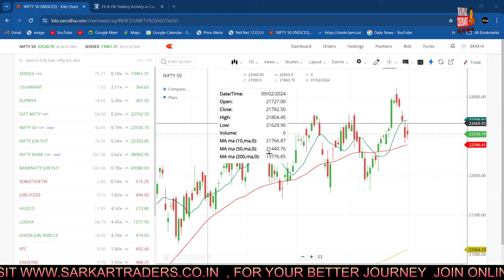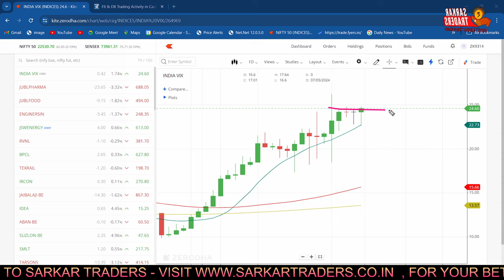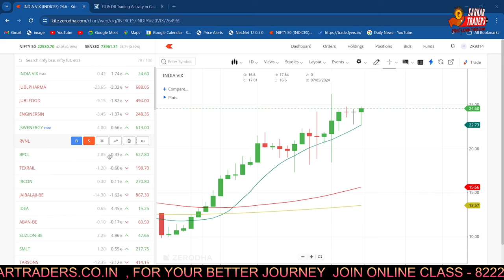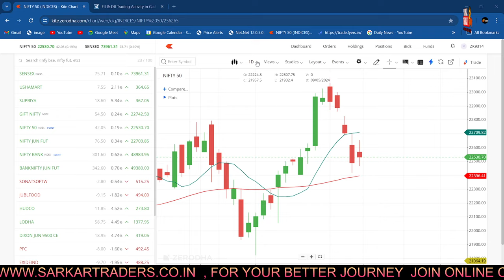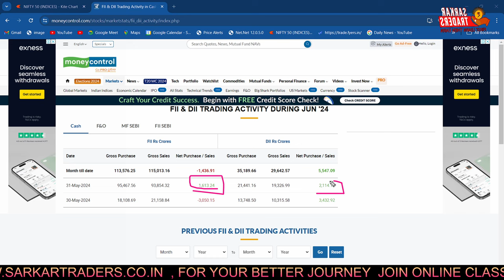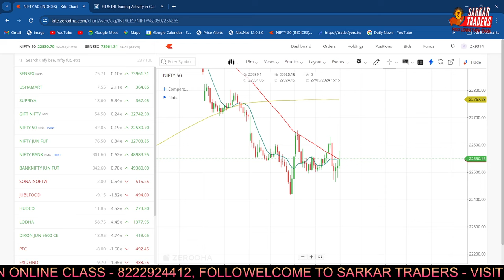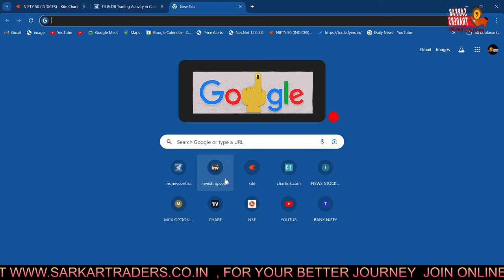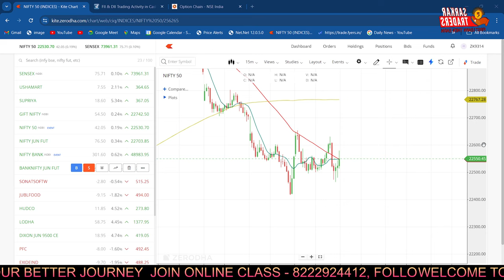NIFTY PREDICTION & BANKNIFTY ANALYSIS FOR 03 JUN MONDAY | PRICE ACTION ANALYSIS & TRADING LEVELS 🤡👾👀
👉🏿 समझलो  MARKET मे FII’S-DII’S का ACTIVITY 💥💥💥💥 @SARKARTRADERS ..

👉🏿 If you are looking to know about Nitfy Prediction & Banknifty Analysis, then this video will be beneficial for you. Use your own analysis for investing in the market which is subject to risk. We are not a Sebi-Registered analyst 👈🏿

Topics Covered :-
nifty expiry